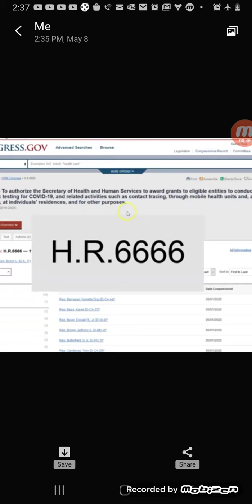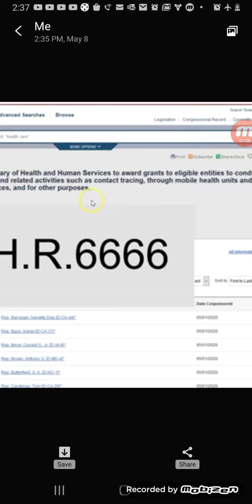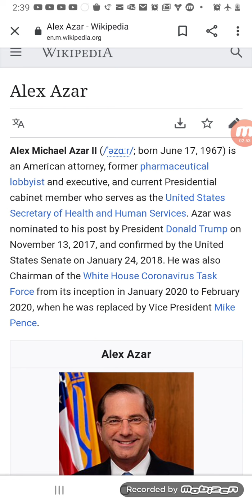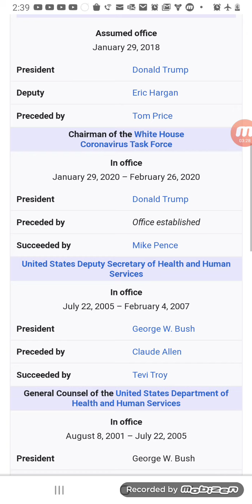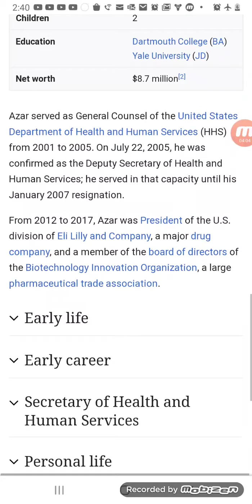End times prophecies being fulfilled before us